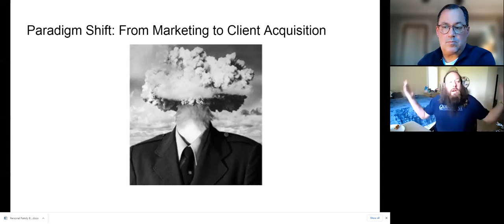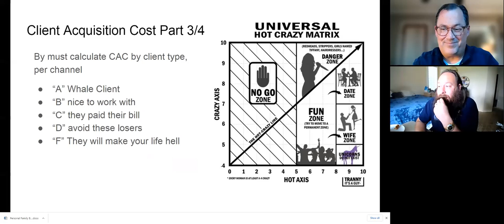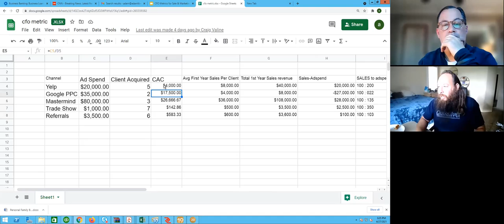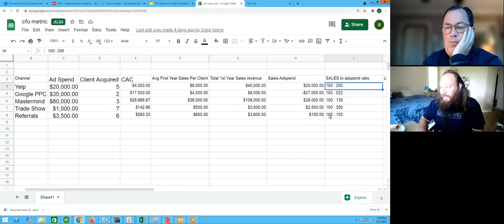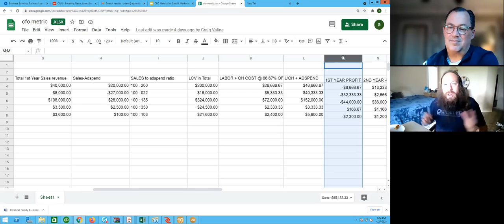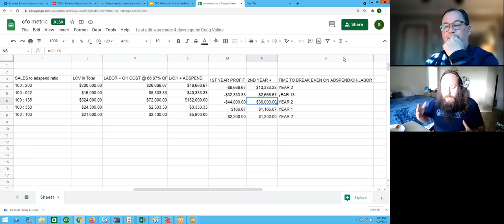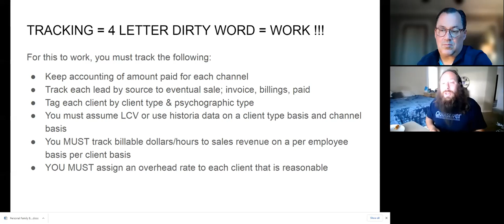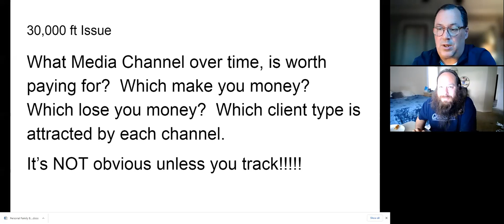Sales & Marketing Metrics you MUST track to measure PROFITABILITY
This video reviews what metrics you must track to see if your adspend dollars are being put to good use.  We discuss client acquisition cost, lifetime customer value, ranking clients by type and channel.  We also talk about including labor and overhead cost on a per channel basis to determine break-even and long term profitability,